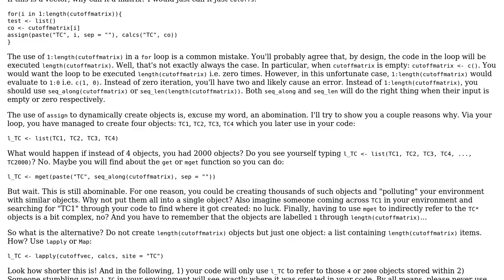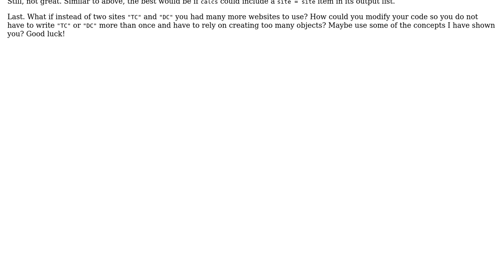Code Review: Achieve a dataframe from a dynamic list of lists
With thanks & praise to God, and with thanks to the many people who have made this project possible! | Content (except music & images) licensed under CC BY-SA | Music | Images & others | With thanks to user user2943039 user Phrancis user flodel and the Stack Exchange Network Trademarks are property of their respective owners. You are responsible for your own actions.